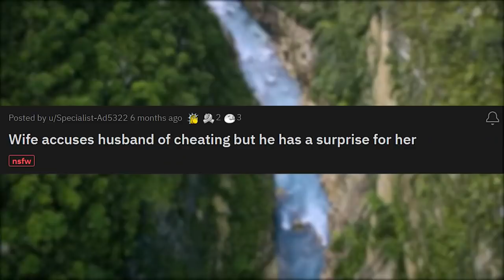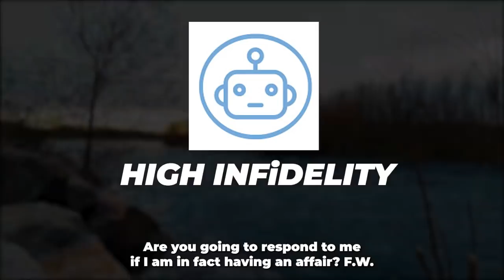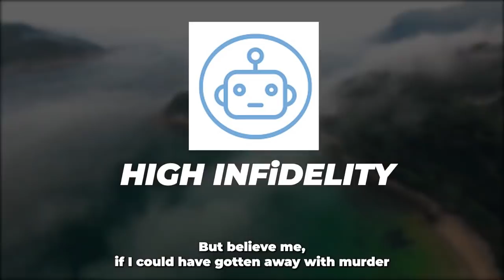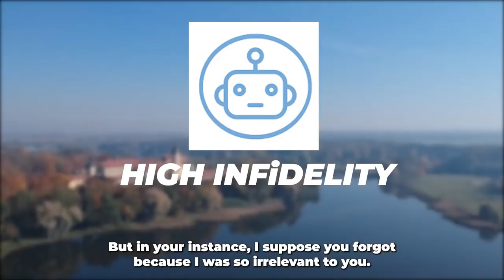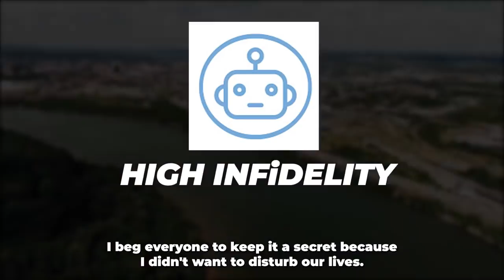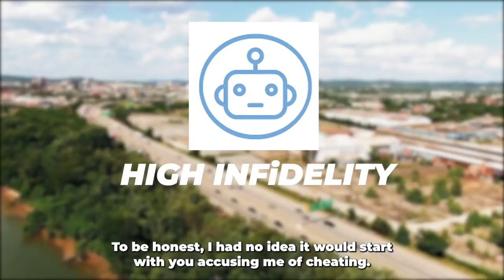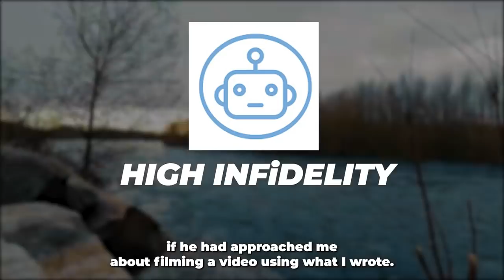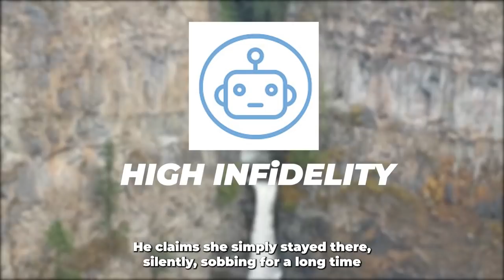Cheating Wife Accuses Husband Of Cheating, But He Has A Special Surprise For Her. (Reddit Cheating)